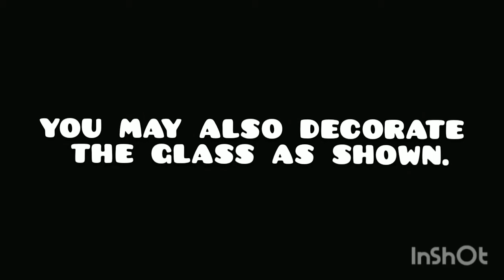MINT LEMONADE recipe/NIMBU PUDINA SYRUP/VIRJIN MOJITO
how to make mint lemonade without blender . mint lime juice recipe.Homemade Mint Lemonade: a refreshing drink in a summer 2 - Recipe for a simple, sweet, refreshing  drink This yummy Healthy Honey Mint Lemonade recipe is an easy to make, refreshing Mint lemonade: my favourite drink, Homemade Mint Lemonade Recipe will make you feel refreshing Simple syrup is a combination of water  or soda and sugar mint .
INGREDIENTS:
1-MINT [BUNCH]
2-SODA-1 BOTTLE
3-LEMON-2
4-SUGAR SYRUP-5 tsp
FOR  GARNISHING;-
1-SALT
2-Lemon slice
3-straw